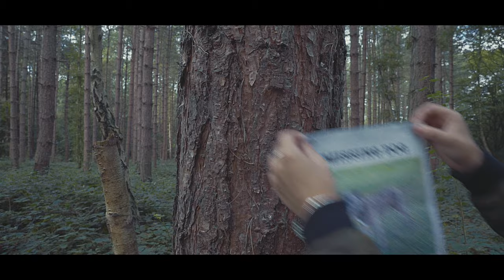Charlo - Anybody Out There ft. Luke Burr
The official video for ‘Anybody Out There’ by Charlo featuring Luke Burr on Peace Of Mind Records.